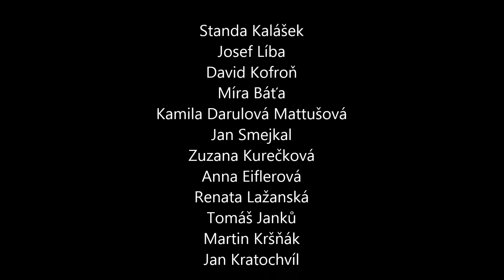Skialp Schwarzenstein a Hochvernagtspitze 2019